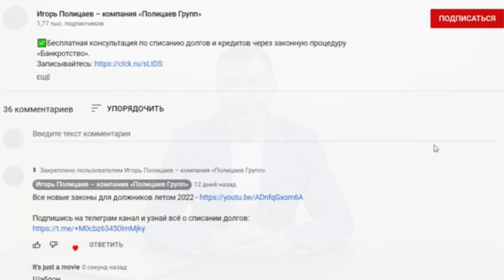Какие долги и когда прощают банки?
✅Бесплатная консультация по списанию долгов и кредитов через законную процедуру «Банкротство». Записывайтесь

Также запись на бесплатную консультацию по телефону:
Звоните!

Микрозаймы, коллекторы и мошенники. Главные ошибки должников в кризис! Как списать долги?

Всем привет! С вами Игорь Полицаев – юрист-эксперт в банкротстве физических лиц, основатель юридической компании «Полицаев Групп».

Что такое банкротство – это полное и законное списание всех долгов, возможность начать новую жизнь с чистого листа. Подробнее смотрите на этом канале.

👉Спишите все свои долги и кредиты через банкротство, записывайтесь на консультацию по ссылке
Мы предлагаем все виды услуг по списанию долгов физических лиц, в том числе: кредитные, ЖКХ, налоговые задолженности, долги по распискам. Команда опытных юристов оперативно отреагирует на клиентский запрос в режиме 24/7.

Немного о моей работе:
✅Юридический стаж с 2004 года
✅Более 100 выигранных дел
✅Списано долгов на сумму более 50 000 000₽
✅Собственная команда юристов, работаем по всей России
✅Доводим до результата вне зависимости от длительности и сложности процесса

00:00 Банки прощают долги (+ шаблон)
00:39 Правила, по которым банки списывают долги
01:24 Первый случай - Зависит от суммы займа
02:07 Второй случай - Списывается часть
02:27 Третий случай - Заплатить невозможно
02:44 Самый главный случай - Исковая давность
03:37 Что делать если списать долг не получается?
04:00 Подходит ли этот способ вам?

У нас опытная команда специалистов – юрист, финансовый управляющий, кредитный аналитик, специалистов по взаимодействию с госорганами. Всегда действуем слаженно и учитываем все нюансы, поэтому процедура банкротства проходит по плану и занимает около 6 месяцев.

Почему выбор нашей компании – это правильное решение для Вас?
– Сохраним имущество (авто, жилье)
– Работаете официально — сохраним ваш доход!
– Возьмемся за ваше дело, только если уверены, что спишем долги на 100%
– Есть рассрочка платежа